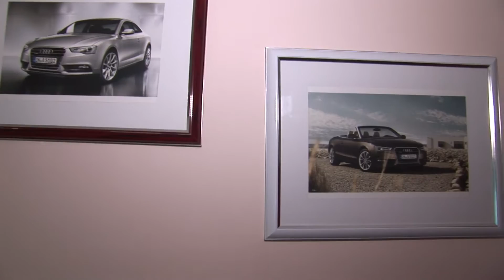Nunta Falticeni - Valentina & Sandu-Matei